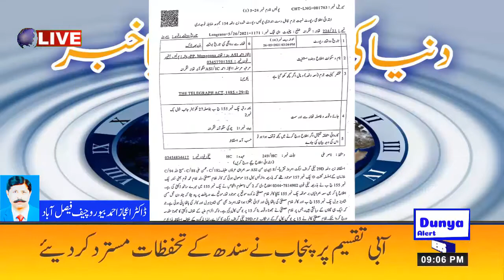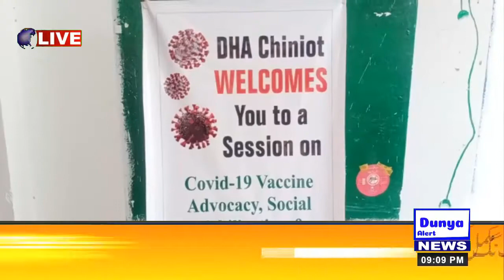NEWS HEADLINES DUNYA ALERT TV 28 MAY 2021